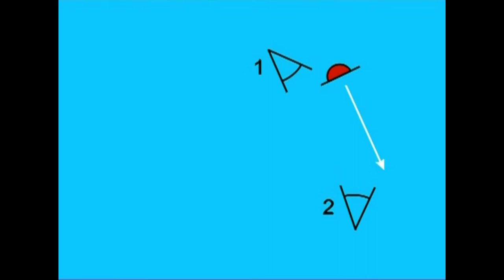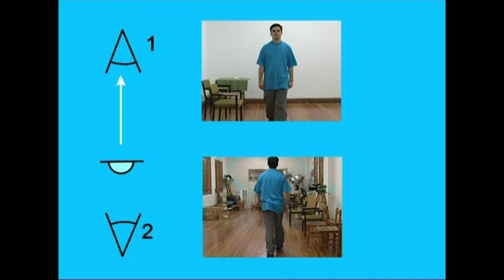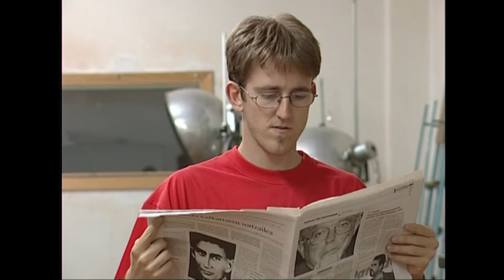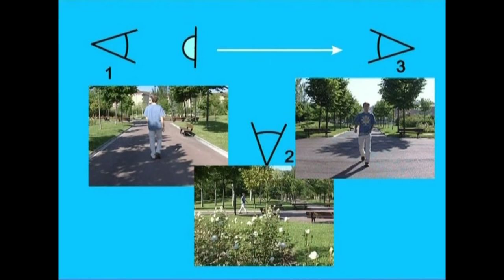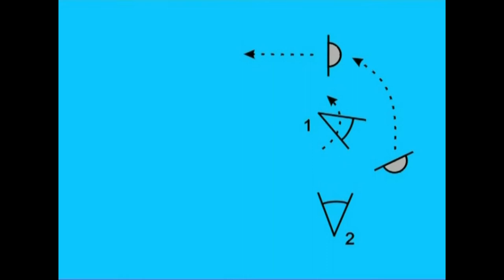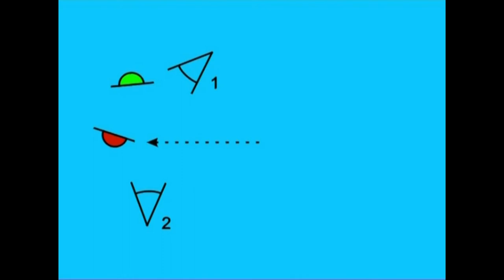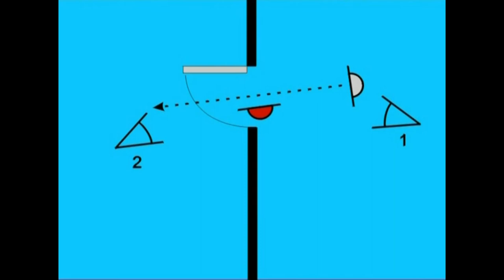IEM(7)-Mugimendua koadroaren barruan-7.3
Irakasmaila: DBH
Jakintzagaia: Plastika eta Ikus Hezkuntza
Azpigaia: Ikus-Entzunezkoen Mintzaira
Atala: Mugimendua koadroaren barruan: mugimenduen eraldaketa, noranzkoa aldatu, amarruak...